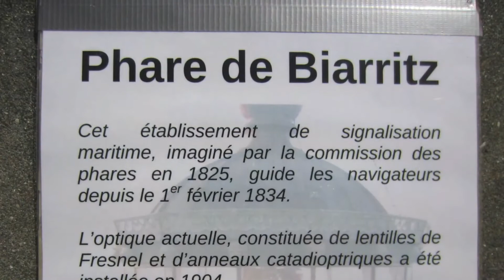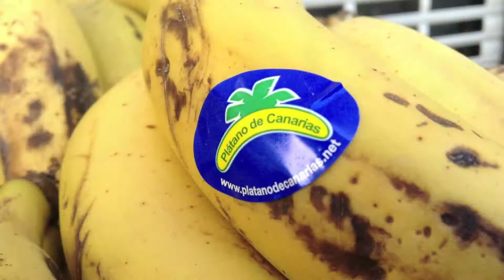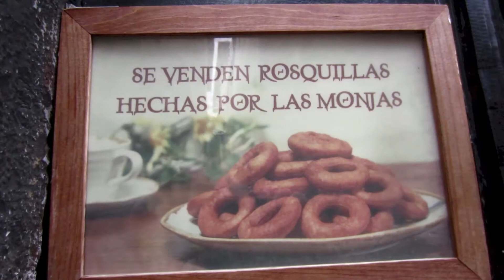Viaje al País Vasco 2013 - Parte 2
A journey to the Baskian country in may 2013. A special thanks to our guide, Quili!

Part 1: Bilbao, Loiola, Vitoria, Zarautz, Getaria.

Part 2: Biarritz, San Sebastian, Balmaseda, Artziniega.

Part 3: Lekeito, Ondarrua, Getxo, Portugalete, Aranzazu, Oñati, Deba.

Cámara: iPod touch 5g